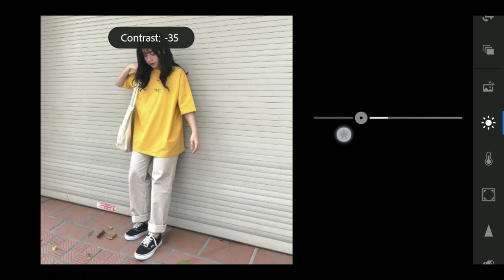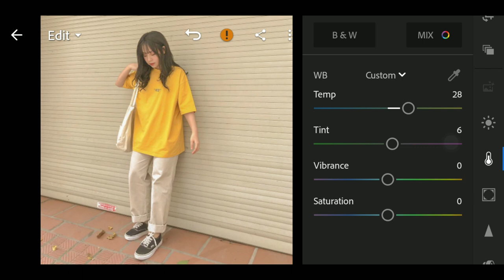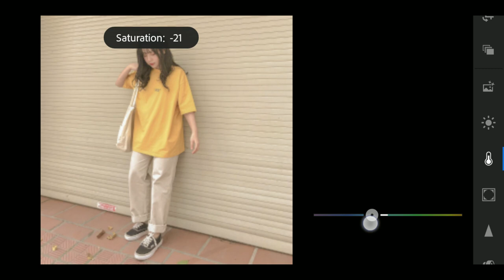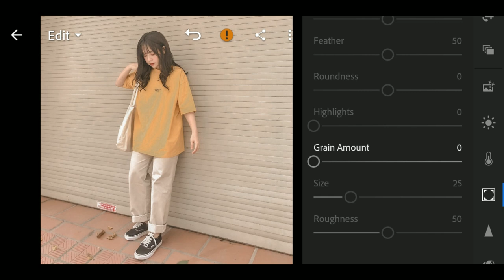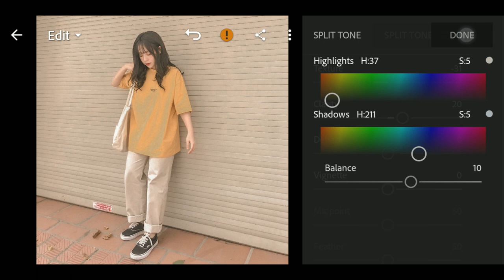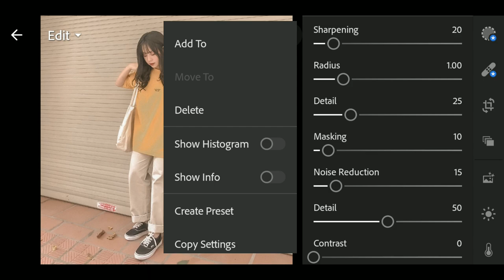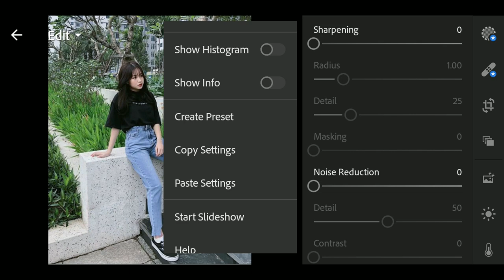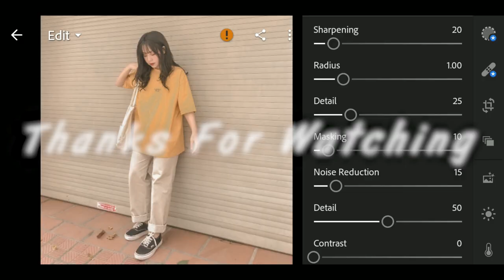TUMBLE WEED Preset - Free Lightroom Mobile Presets DNG | Android/Ios/Desktop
❌𝗜𝗚𝗡𝗢𝗥𝗘 𝗧𝗔𝗚𝗦❌
tutorial lightroom blur, tutorial lightroom bahasa indonesia, tutorial lightroom baru, tutorial lightroom brandon woelfel,
last screamotion